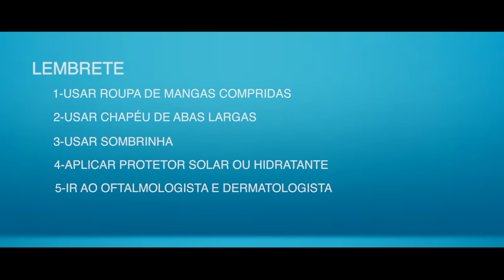PROGRAMA DA TV SURDO DIREITOS DAS PESSOAS COM DEFICIÊNCIA 31 07 2022